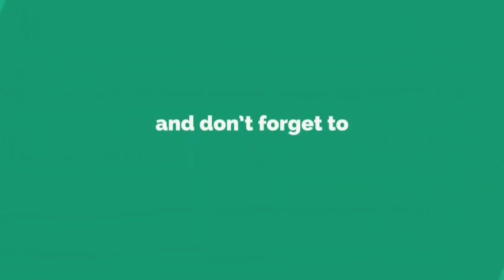Bihar News : दिनदहाड़े पेट्रोल पंप से लाखों की लूट, देखें सीसीटीवी फुटेज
मधेपुरा के सिंघेश्वर-पिपरा रोड में हथियार के बल पर अपराधियों ने पेट्रोलपंप कर्मी से लूटे लाखों रुपए